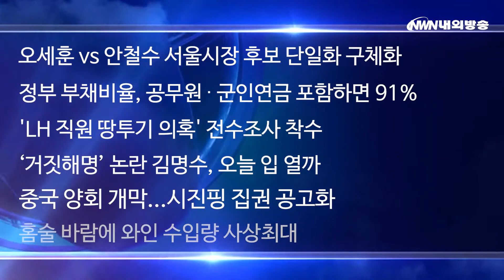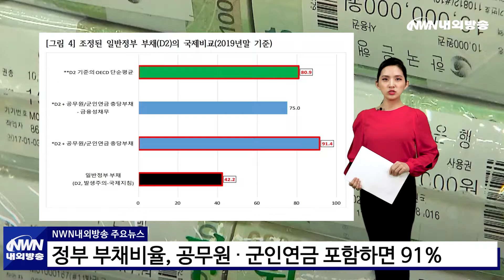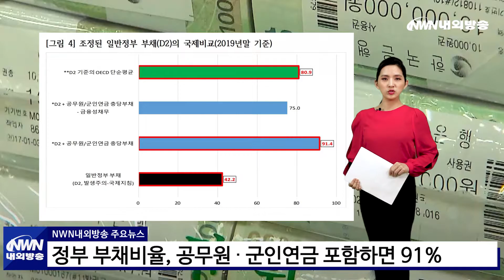내외방송 뉴스 / 오세훈 vs 안철수 서울시장 후보 단일화 구체화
국민의힘이 4·7 재보궐 선거에 나설 최종 후보를 발표했습니다.
서울시장과 부산시장에 각각 오세훈 후보와 박형준 후보가 선출됐는데요.

◆ 오세훈 vs 안철수 서울시장 후보 단일화 구체화
◆ 정부 부채비율, 공무원·군인연금 포함하면 91%
◆ 'LH 직원 땅투기 의혹' 전수조사 착수
◆ ‘거짓해명’ 논란 김명수, 오늘 입 열까
◆ 중국 양회 개막...시진핑 집권 공고화
◆ 홈술 바람에 와인 수입량 사상최대